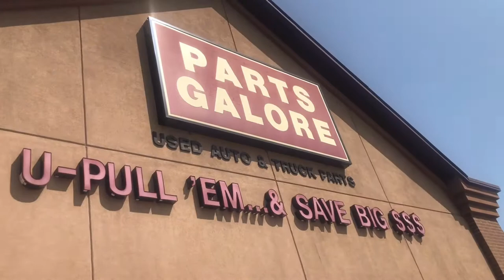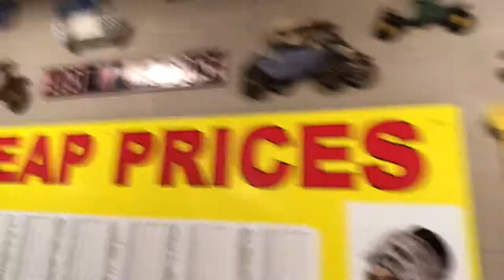I TOOK THE WHOLE GROCERY CART IN THE WALMART BATHROOM 🤣